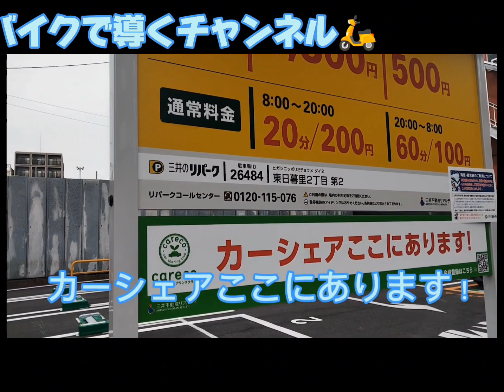荒川区のコインパーキングでタバコゴミ拾いに🚯81#sdgs#ゴミ拾い#タバコ#荒川区